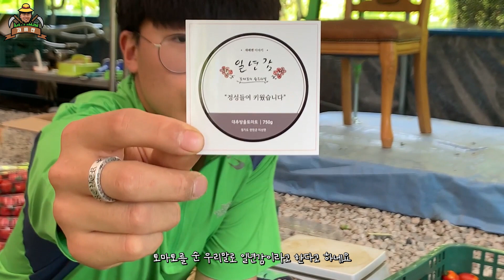재배맨의 하루 브이로그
토마토를 판매합니다~